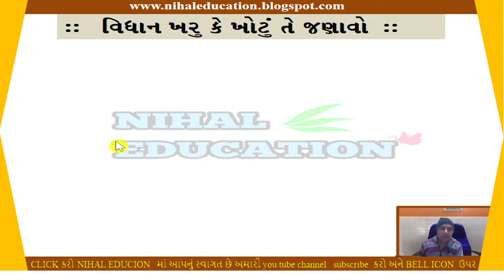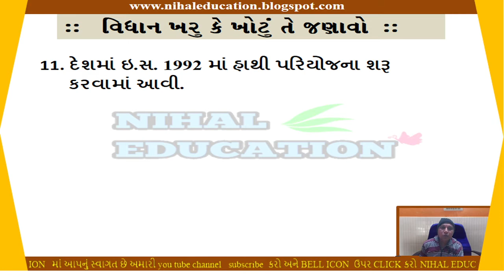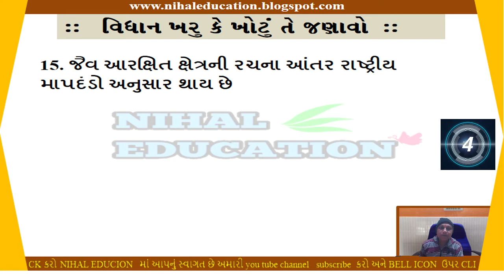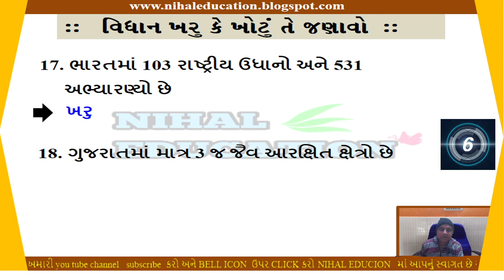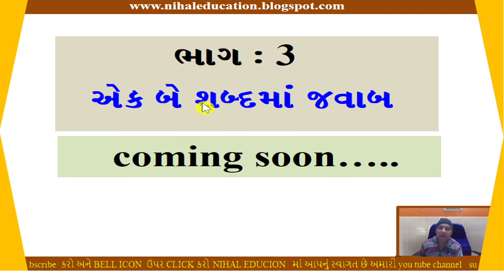10th social science chapter 9 true-false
10th_social_science_chapter_9_true -false

આ વિડિયોમાં આપ ધોરણ 10 સામાજિક વિજ્ઞાન પાઠ 9 માં ખરા ખોટા વિષેની માહિતી મેળવી શકશો.

10th social science
10th social science chapter 9
Class 10th social science chapter 9
10 સામાજિક વિજ્ઞાન